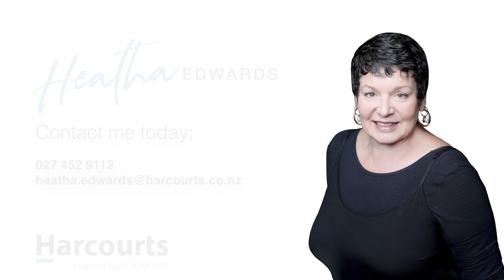21 Holt Place, Waipukurau